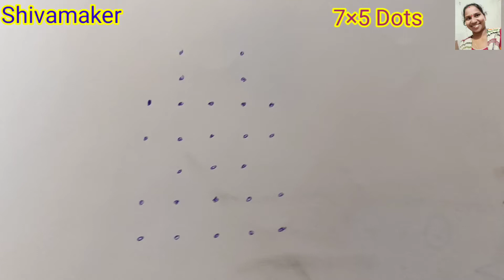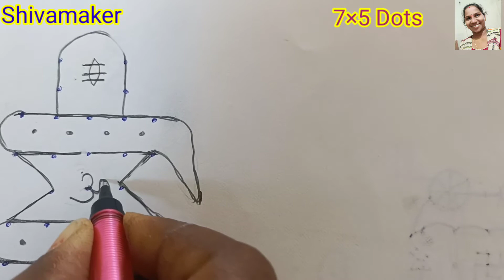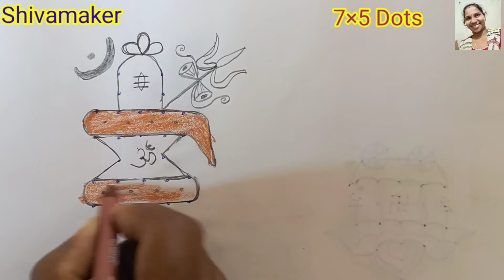Shivaratri Rangoli /Maha Shivaratri Muggulu /7 ×5Dots Rangoli /Shivamaker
Shivaratri Muggulu /Maha Shivaratri Rangoli /Shivaratri Shiva Lingam Rangoli /Shivamaker /